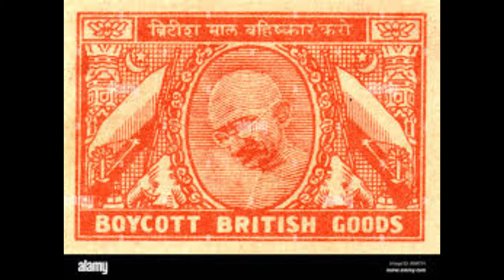বয়কট শব্দের উৎপত্তি কোথায়? কিভাবে এসেছে?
বয়কট শব্দের উৎপত্তি ও ইতিহাস! দেখুন এই ভিডিওতে কোথায় থেকে এসেছে এই শব্দ। বয়কট নির্মাণের আগের গল্প।
এই ভিডিওতে আমরা জানবো বয়কট শব্দের উৎপত্তি কোথায় এবং কিভাবে এসেছে। বয়কট শব্দ সম্পর্কে আরও জানতে ভিডিওটি দেখুন।এই ভিডিওতে আমরা জানবো বয়কট শব্দের উৎপত্তি কোথায় এবং কিভাবে এসেছে। বয়কট শব্দ সম্পর্কে আরও জানতে ভিডিওটি দেখুন।সাত অক্ষরের ইংরেজি শব্দটির বাংলা পরিভাষা বর্জন করা; একঘরে করা; কোনো ব্যক্তি, গোষ্ঠী বা দেশের সঙ্গে সকল সামাজিক ও অর্থনৈতিক সম্পর্ক ছিন্ন করা। তবে আভিধানিক অর্থের চেয়ে বাংলাতেও স্রেফ ‘বয়কট’ শব্দেই জোরালো অর্থ প্রকাশ পায়। দুনিয়াজুড়ে শব্দটির ব্যবহার হরহামেশাই লক্ষ করা যায়। জনপ্রিয় এই শব্দ এল কী করে?সর্বজন পরিচিত শব্দটি অভিধানভুক্ত হওয়ার পেছনে রয়েছেন এক ইংরেজ ভদ্রলোক, যাঁর নাম চার্লস কানিংহাম বয়কট (১৮৩২-১৮৯৭)। তাঁর কীর্তিকলাপের জন্য তাঁকে একঘরে করছিলেন আয়ারল্যান্ডের মায়ো কাউন্টির বর্গাচাষিসহ স্থানীয় লোকজন। বয়কটের এই একঘরে হওয়ার ঘটনা তখন প্রচারমাধ্যমেও আসে, যা কালক্রমে যুক্ত হয় অভিধানেও।